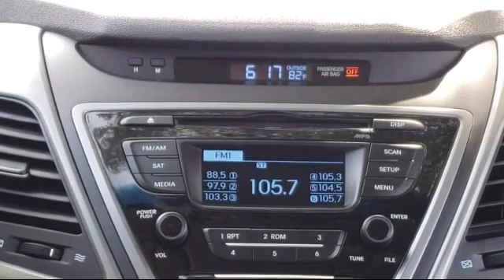2016 Hyundai ELANTRA Sedan SE Arlington Mansfield Grand Prairie Dallas Fort Worth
2016 Hyundai ELANTRA Sedan SE Stock Number: GH757894 Vin:5NPDH4AE2GH757894.

Vandergriff Hyundai
1120 I-20 West